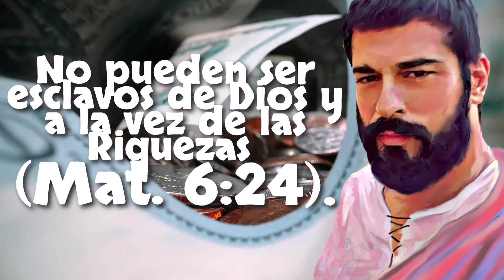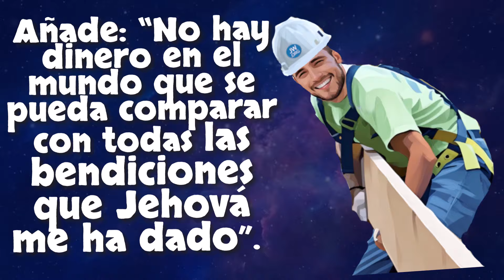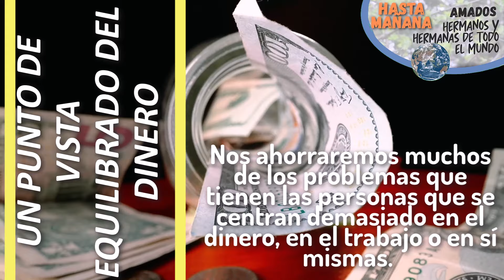🔵 ¿ES ESCLAVO DEL DINERO? ✅ EXAMINE LA BIBLIA TJ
㋛ 2 DE JULIO DE 2024 ㋛㋛Las animaciones de las imágenes de este vídeo fueron creadas o editadas para su uso. No se utilizaron plantillas. Las animaciones de este vídeo fueron editadas por este canal. ㋛.▓▒░ ▓▒░ ░▒▓ ㋛ EXAMINE LA BIBLIA ㋛ TEXTO DIARIO DE HOY, TEXTO DE HOY. JW.ORG